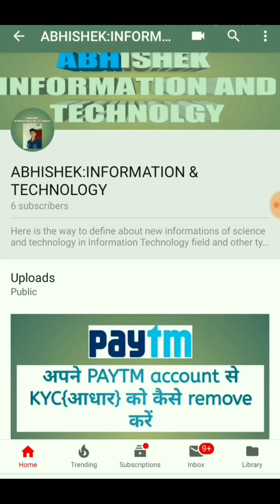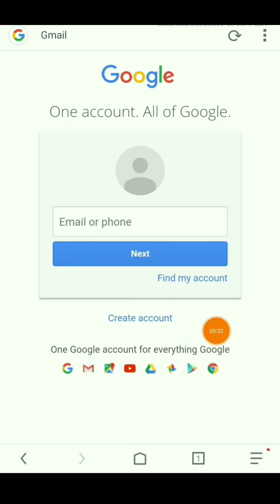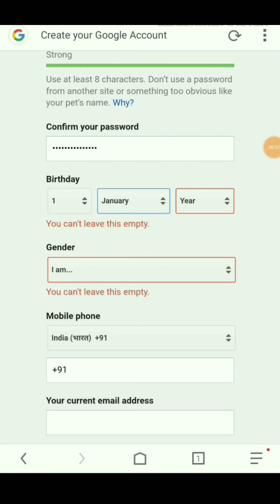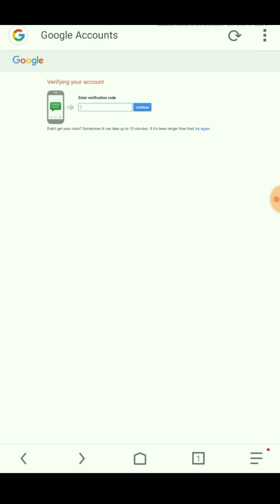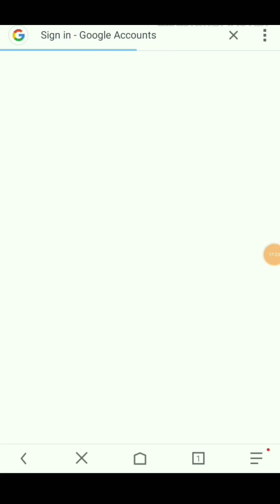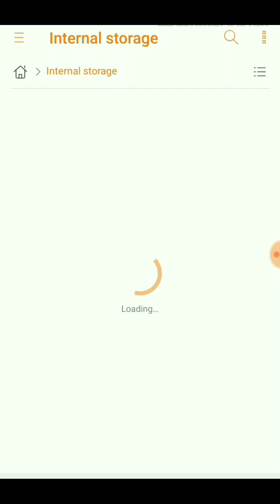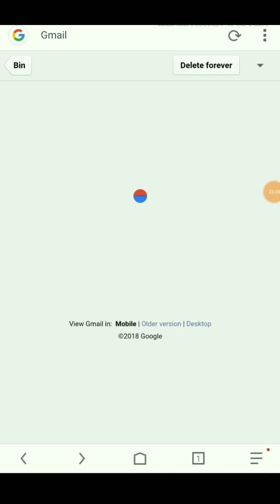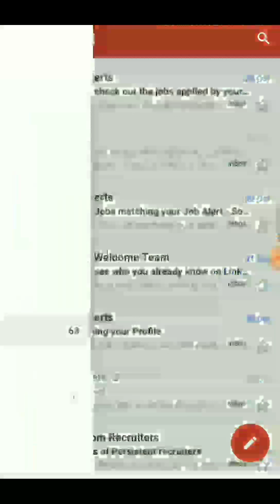Email ID कैसे बनाया जाता है|How to create email/Gmail account | ABHISHEK: INFORMATION AND TECHNOLOGY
About video:-

Hallo friends, How are you? Here is the step by step procedures are to be mentioned in the video to know very well and very easily.

☺️ThankYou !